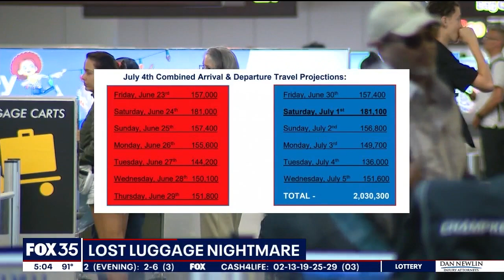Hundreds of unclaimed luggage sitting at Orlando Airport baggage claim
After flight cancelations and delays across the country, all travelers want when they land in Orlando, is to start their vacation, but hundreds of unclaimed luggage is sitting at baggage claim